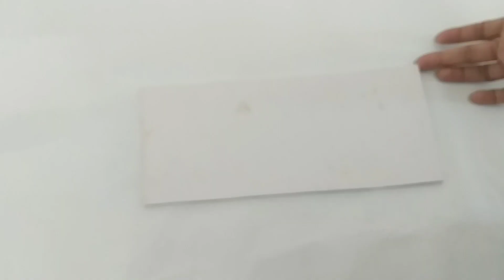Mask Hanger | DIY Wall Hanging | Best Out Of Waste | Cardboard Craft